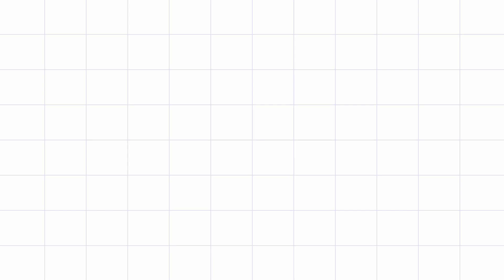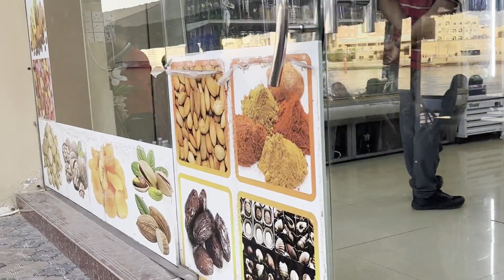Boat Ride in Bur Dubai ⛵| துபாயில் படகு பயணம் போகலாம் வாங்க | Dubai Gold Souk | Tamil Vlogs